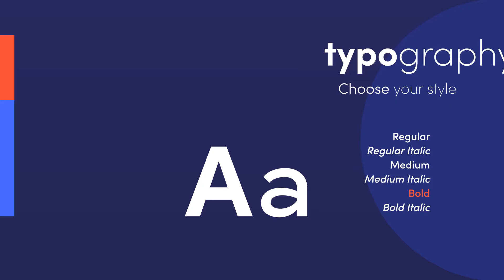Graphic Elements for Premiere Pro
Graphic Elements by CandyMustache
330 Animated Elements for Premiere Pro CC18 and CC19
45 Animated Typography Scenes
88 Shape Transitions
24 Animated Graphic Scenes
50 Animated Icons
48 Lower Thirds
4K Resolution
Responsive Time Design for all the CC19 versions
Auto-resizing boxed titles
Fully Organized
Essential Graphics control panel for each scene
Stylized Design
Fast Render
330 Animated Elements with special features
Video Tutorials for each category
HTML Preview for all categories